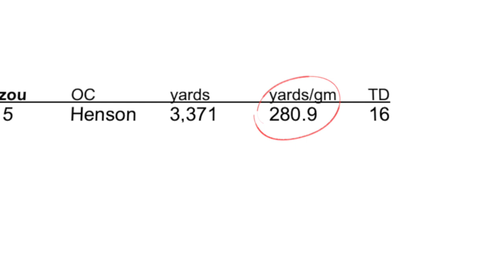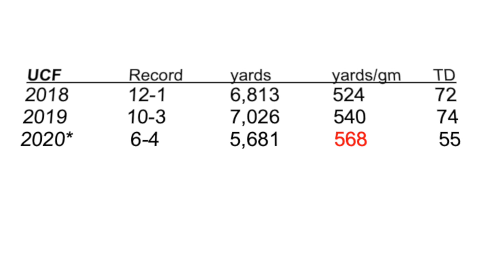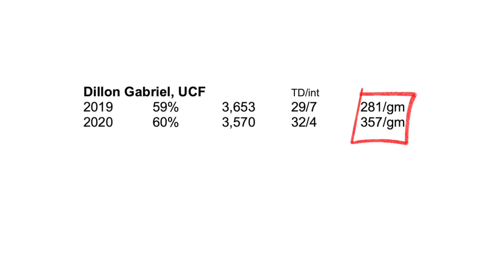Tennessee Football Coach Josh Heupel - Vols Will Get BETTER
Josh Heupel's offenses at his last two stops improved when got there, and then improved every year. His quarterbacks also got better year-over-year. There's no reason to expect otherwise at Tennessee.

Vlogging camera:
Canon 80d
Canon 70d